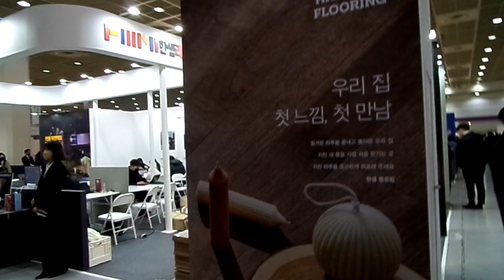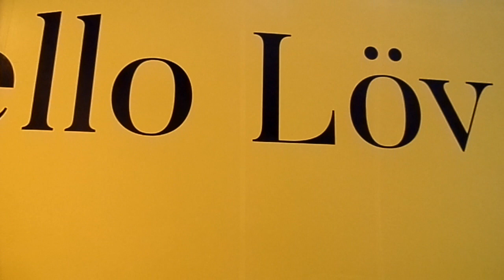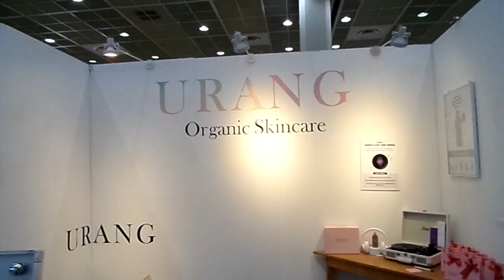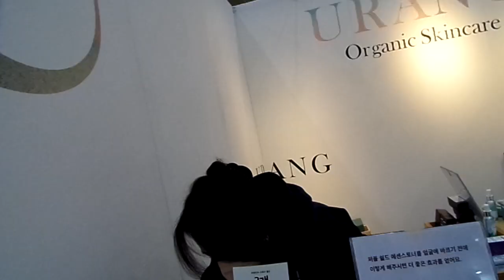2022년 12월 1일(4)